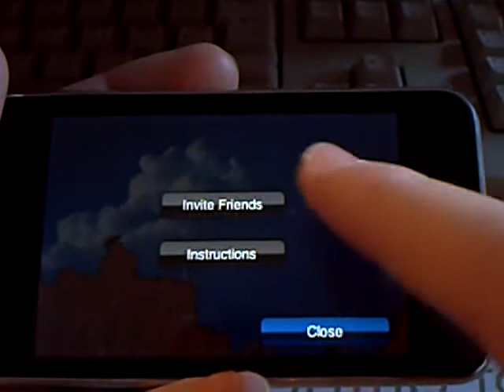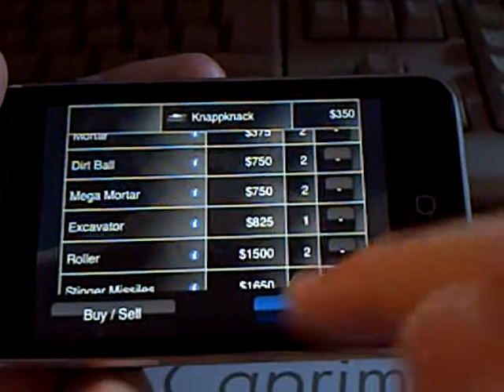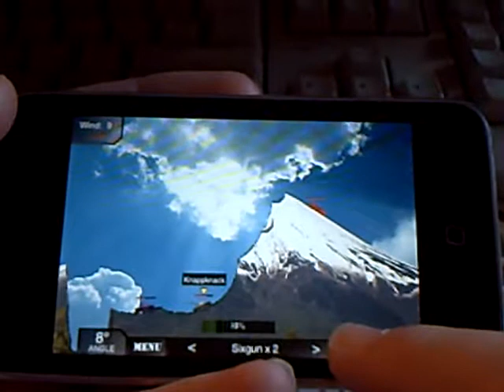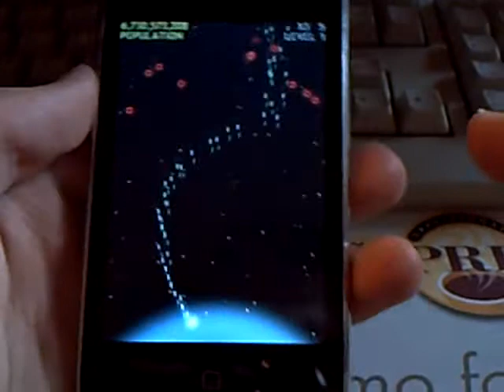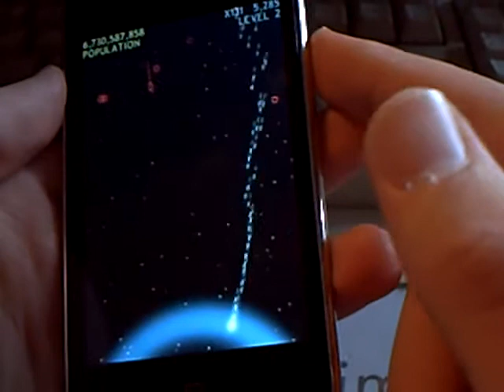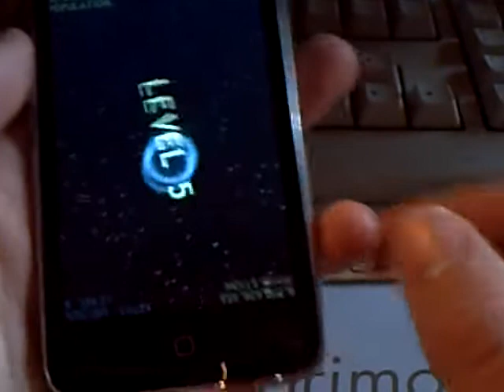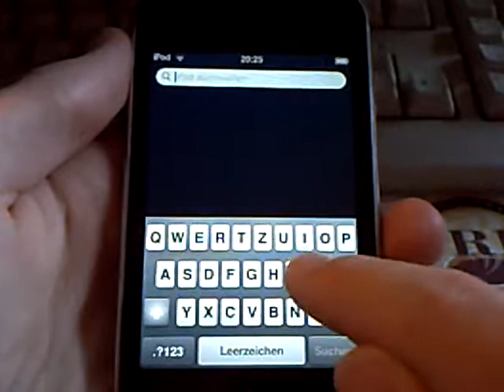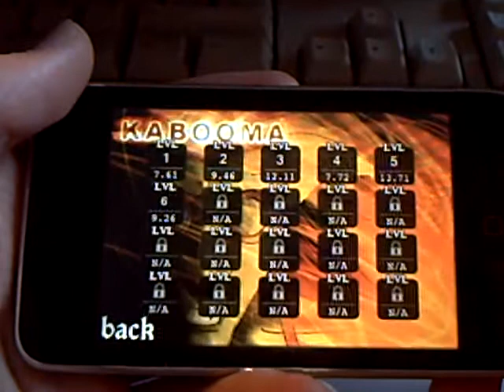(AR #23) iShoot, Blue Defense!, Kabooma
In diesem Video sind es mal nur gekaufte apps.

1. iShoot (1,59€) [ 9 ] Lite Version erhältlich!!!

2. Blue Defense! (1,59€) [ 8 ] Lite Version erhältlich!!!

3. Kabooma (0,79€) [ 7 ] Lite Version erhältlich!!!